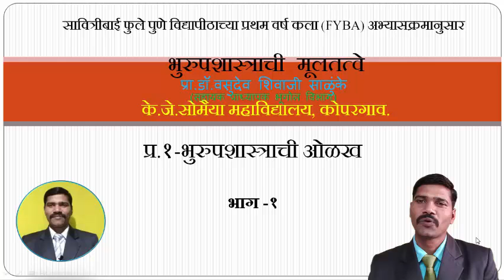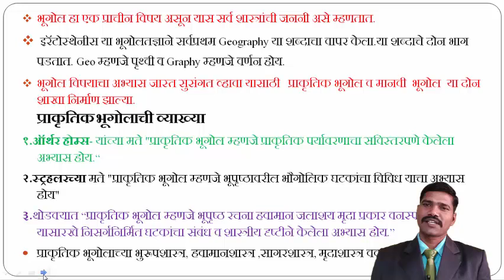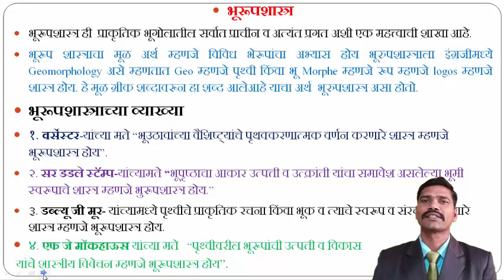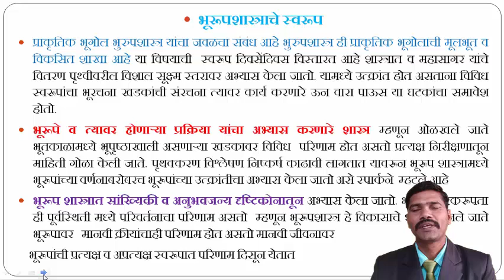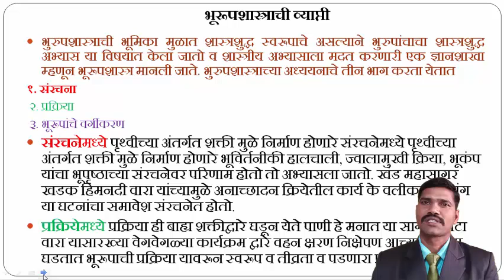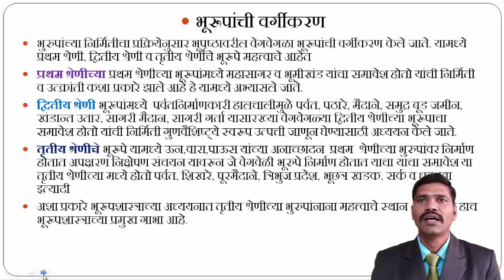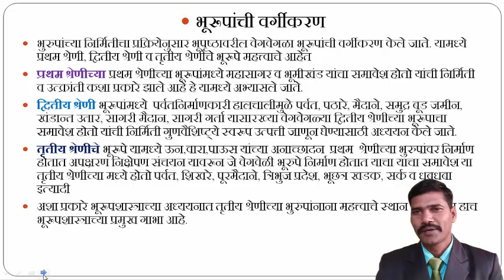भाग 1 भुरूपशास्त्राची ओळख Introduction to Geomorphology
This is classic Content for MPSC, UPSC,NET,SET and College Students who want to know more about Geomorphology. Its Definition,Nature and Scope.भुरुपशास्त्राचे अध्ययन करणार्‍या MPSC,UPSC,NET,SET व स्पर्धा परीक्षेचा अभ्यास करणार्‍या मुलांसाठी उपयुक्त अभ्यासविषय.